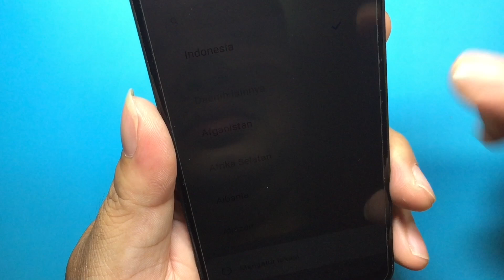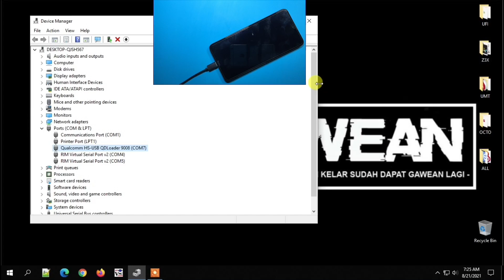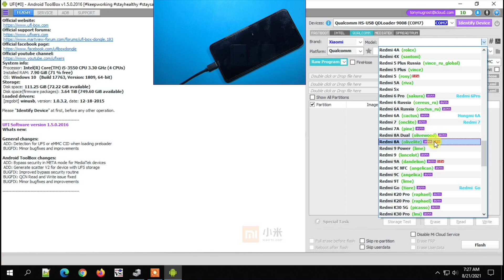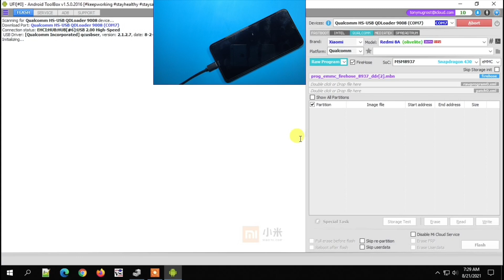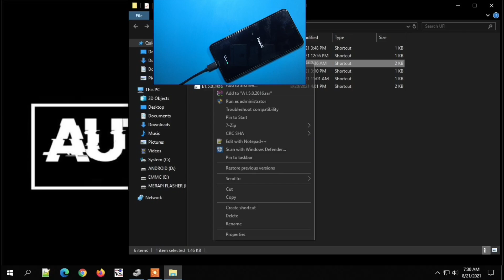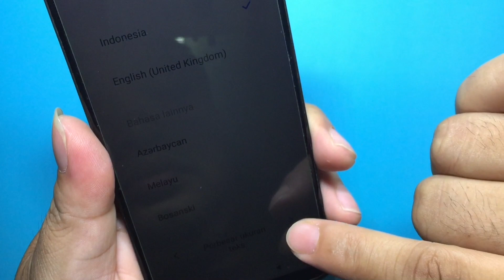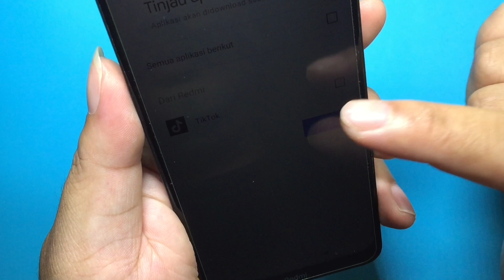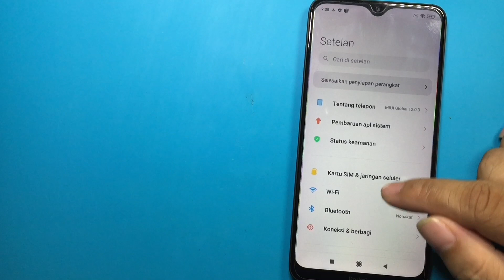Bypass FRP, Reset Google Account Redmi 8A Olivelite Nggak Pake Senam Jari... Gini Aja Jadi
Kali ini kita bypass frp nggak pake lama-lama, nggak perlu senam jari segala, langsung aja gaesss kita simak videonya, pastinya tetap bersama Merapi Flasher Channel

Maturnuwun 🙏🙏🙏.